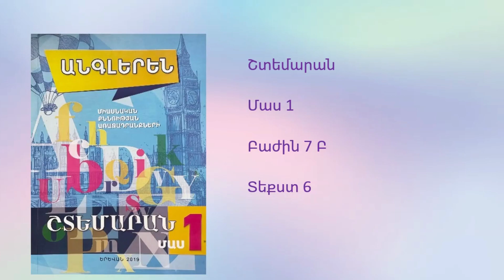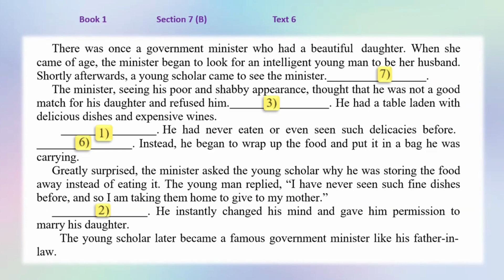Շտեմարան 1 / Բաժին 7 Բ / Տեքստ 6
Վերլուծելով կատարում եմ շտեմարանի 📘 ➡ յոթերորդի Բ բաժնից ➡ Տեքստ 6 📝։